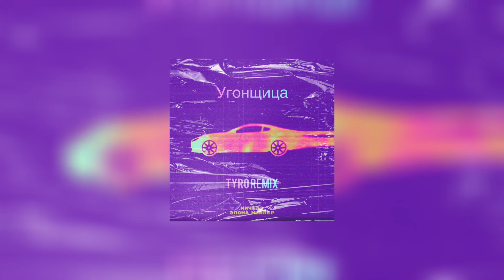Michelz & Elona Miller - Ugonschitsa (TyRo Remix)